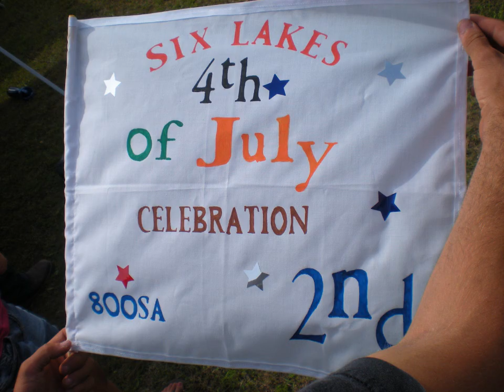Judgment day pullers @ six lakes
judgement day pullers @ Six Lakes 7/3/11